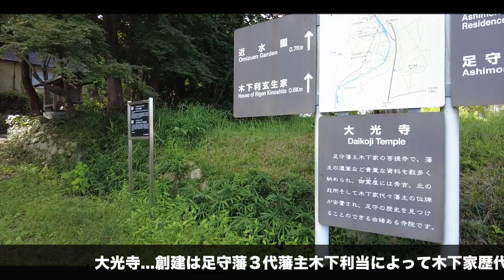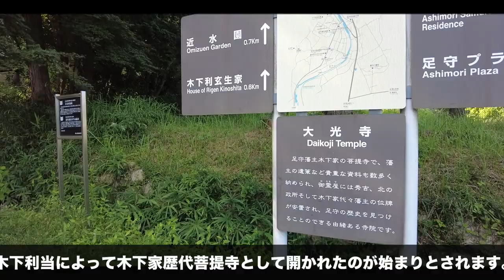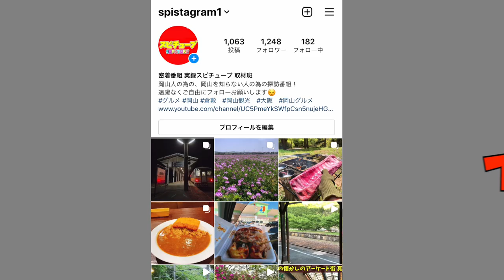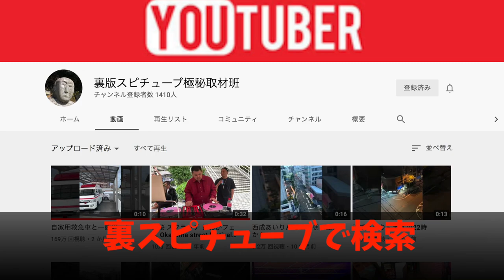【岡山市足守にある閉ざされた廃寺】完全に門前払！倒壊の恐れで立ち入り禁止《残念シリーズ》